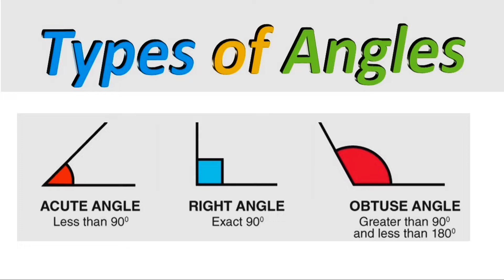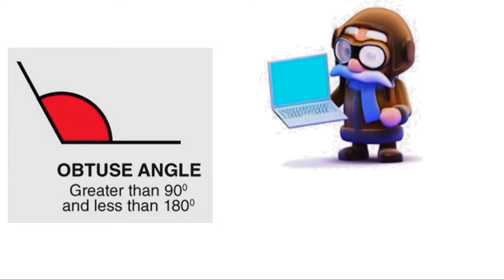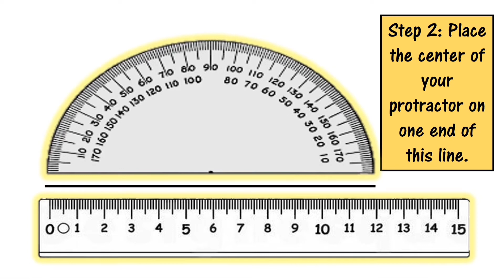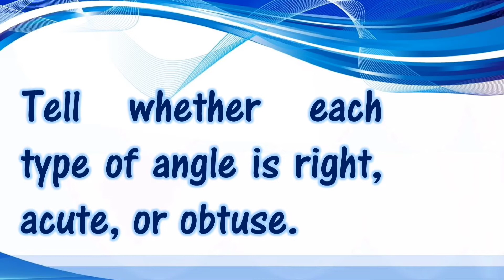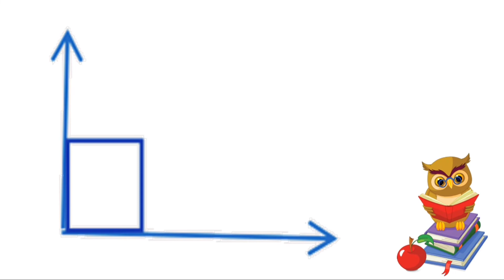Obtuse, Acute and Right Angles (Grade 4)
Topic: Different Angles; Attributes and Properties of Triangles and Quadrilaterals

Describes and illustrates different angles (right, acute and obtuse) using
models. M4GE-III-14
Describes the attributes/ properties of triangles and quadrilaterals using
concrete objects or models. M4GE-IIIc-15

Describing and illustrating different types of angles, triangles, and quadrilaterals